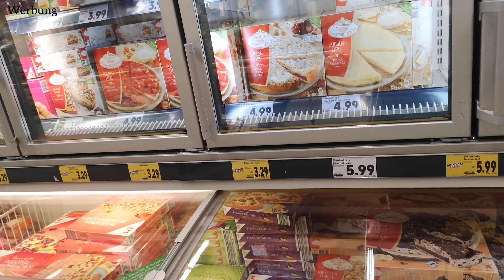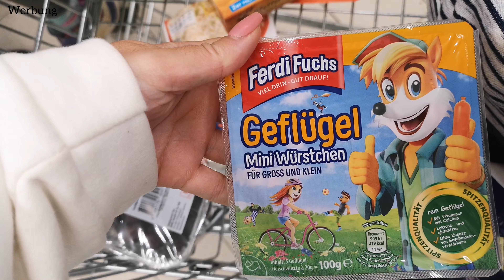Mein Geburtstag | Alles für die Kinder | Marytuga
Musiker: @iksonmusic

Eure Mary